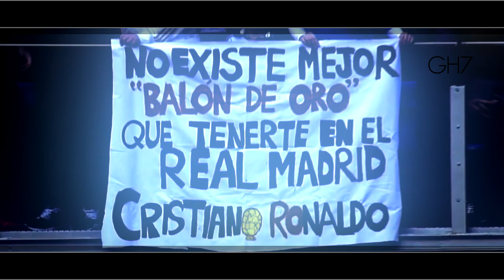Cristiano Ronaldo & Gareth Bale - Kings Of Madrid || Best Skills, Goals & Dribbling | 2014 HD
Produced and Edited By: Guilherme / GH7 Prodz & Mateus / MF7 PRODUCTIONS [MF EDITING].

Special Thanks: Mateus, Álvaro, João Pedro, João Felipe, Erick.